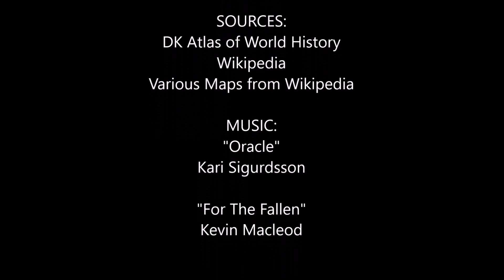World War Two In The Mediterranean: Every Week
Pretty epic! Happy 2019!